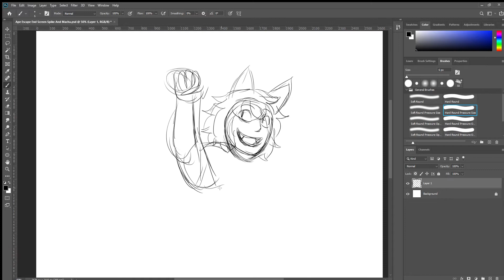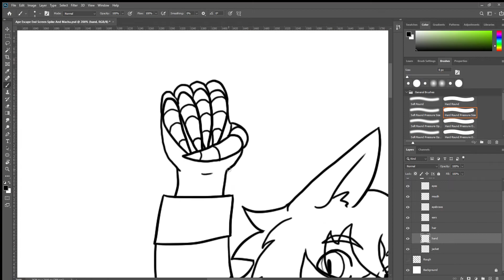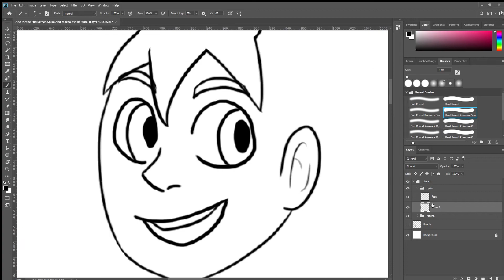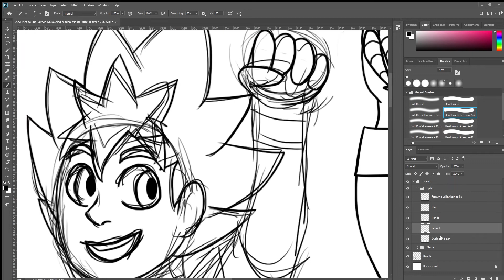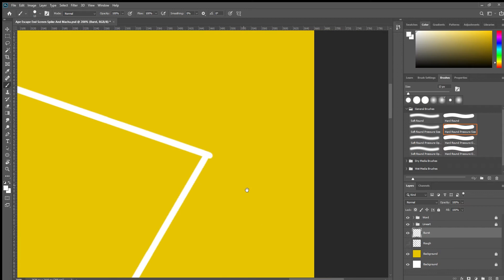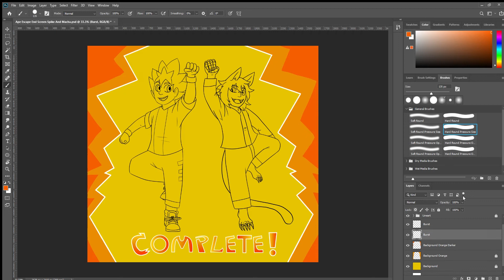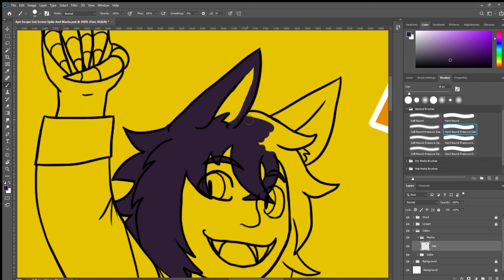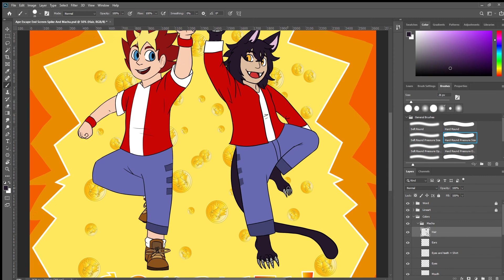Art Timelapse - Ape Escape Spike and Macha / サルゲッチュ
The final Ape Escape piece (for now)!  It was fun drawing all these.  I'm planning to draw pieces for what ever games I'm planning on doing playthroughs on heheh.